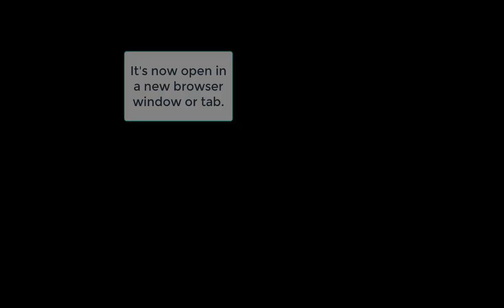Shire Maps: Using Google Street View with Shire Maps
See how you can open Google Street View from within Shire Maps to use them together on the one screen